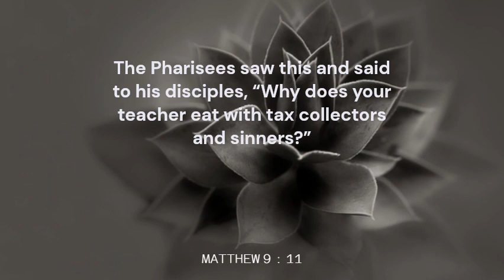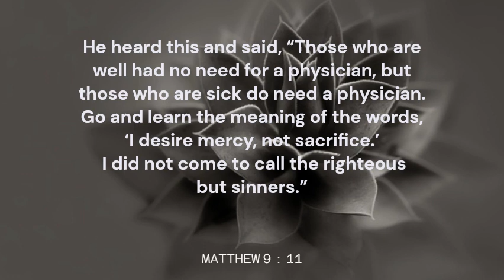PATHWAYS OF HOPE : “Lessons in Grace and Compassion”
Thursday of the 24th Week in Ordinary Time
Feast of Saint Matthew, Apostle and Evangelist

As Jesus passed by,
he saw a man named Matthew sitting at the customs post.
And he got up and followed him.
While he was at table in his house,
many tax collectors and sinners came
and sat with Jesus and his disciples.
The Pharisees saw this and said to his disciples,
"Why does your teacher eat with tax collectors and sinners?"
He heard this and said,
"Those who are well do not need a physician, but the sick do.
Go and learn the meaning of the words,
I desire mercy, not sacrifice.
I did not come to call the righteous but sinners."

Video by teve Sandoval : CEO and Training Director-LeadCore Training and Consultancy. Strategic Planner;  Organizational Development Expert;  Pastoral Leader-Ang Ligaya ng Panginoon;  Head of Training and Development -Pathways Ministry